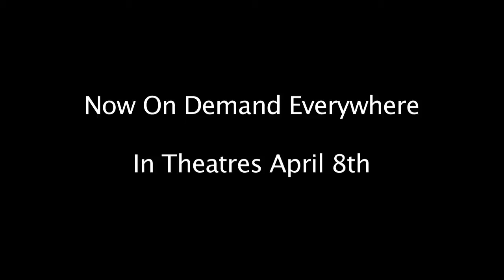Ceremony Clip 1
Sam Davis (Michael Angarano) convinces his former best friend to spend a weekend with him to rekindle their friendship at an elegant beachside estate owned by a famous documentary filmmaker (Lee Pace). But it soon becomes clear that Sam is secretly infatuated with the filmmaker's fiancée, Zoe (Uma Thurman), and that his true intention is to thwart their impending nuptials. As Sam's plan begins to unravel, he is forced to realize how complicated love and friendship can be.